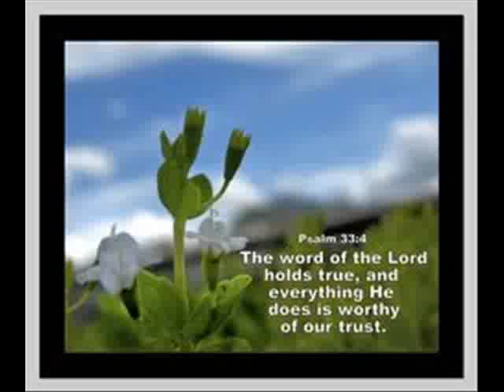Rob Savage & TidalFriction.- Sideways Niggaz